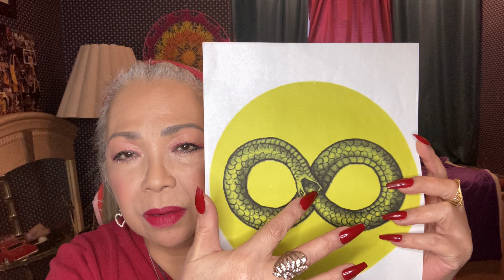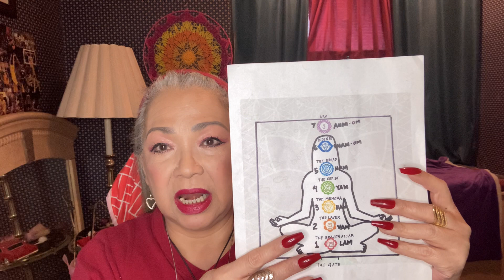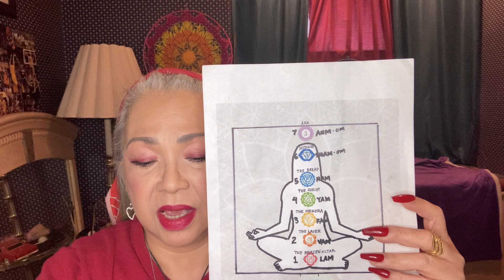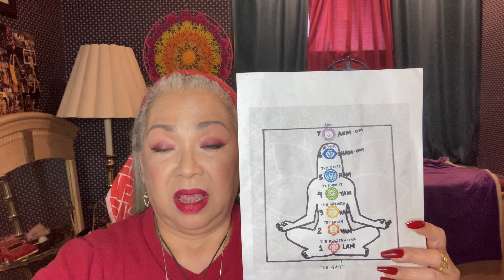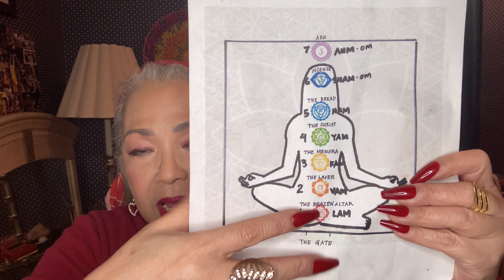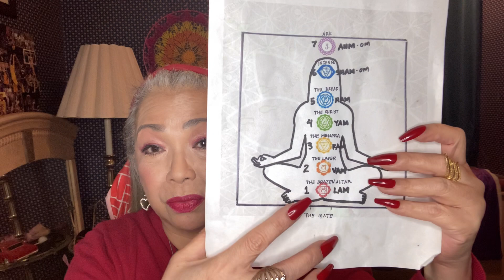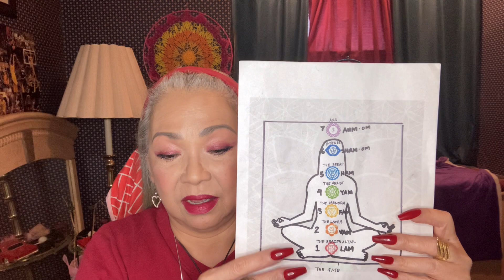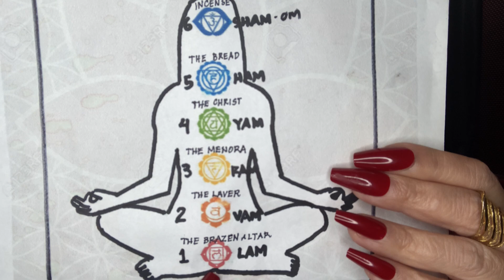Astro Affirmation, October 11, 2023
Root Chakra « Muladhara » is our root support for the solid foundation of our energy body to Earth, giving us a sense of security and safety with our physical identity, emotional personality, and external expression of our inner self.